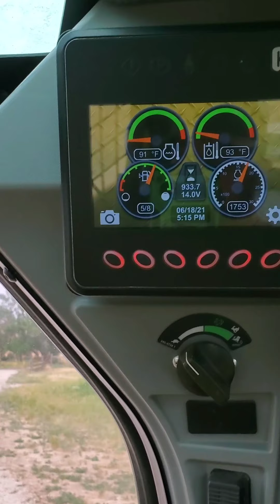Skidsteer quick attachments for cheap. Boom lift under $200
Skidsteer quick attachments are crazy $$ expensive. I'm on a mission to make as many of my own on a budget.